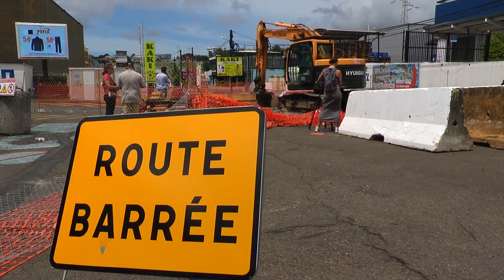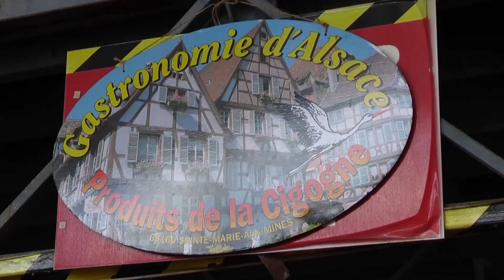JT Martinique Dim 07 Octobre 2018